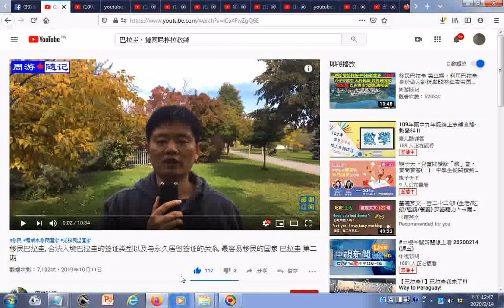瀏覽 移民巴拉圭, 合法入境巴拉圭的签证类型以及与永久居留签证的关系, 最容易移民的国家 巴拉圭 第二期